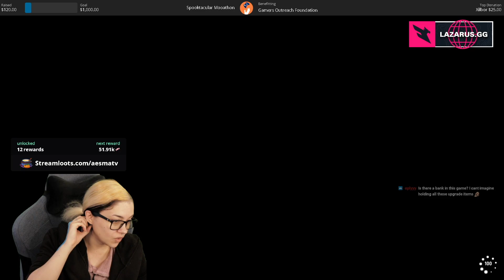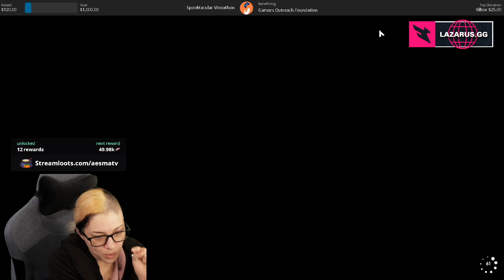Elyon steampunk - Airship Features Highly Recommend Trying It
welcome to my newest elyon vid.

entering airships ,its an amazing in game feature that allows you  to fly through the  sky  and collect  resources, u can also farm   mobs, and participate in faction wars and  pvp players.

Proud Creator For Team Lazarus